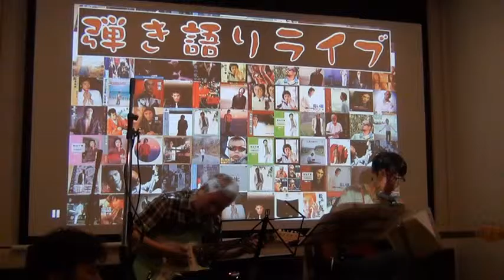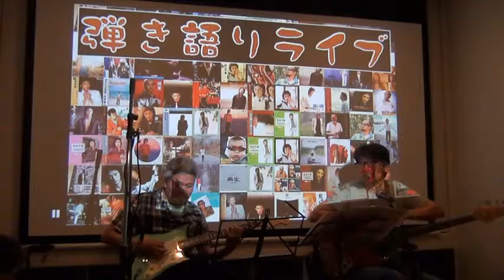ヴィレッジ・シンガーズ「亜麻色の髪の乙女」／弾き語り 夏合宿2015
２０１５年８月１５日(土)～１６日(日)